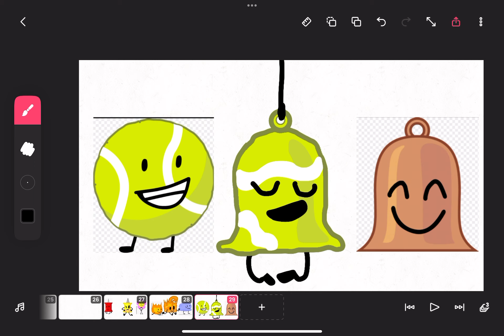BFDI fusions part 4